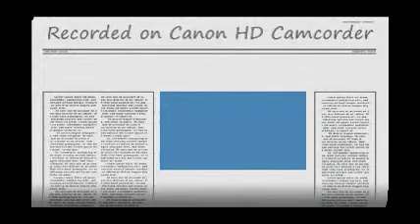Joe's Slow Stick X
Joe's Slow Stick X  Kit from Millennium RC